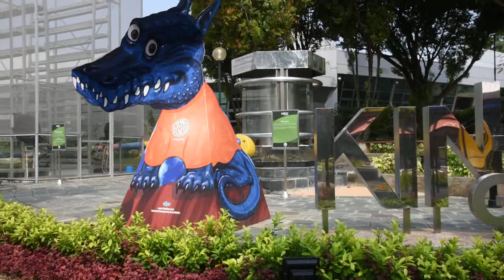Kinetic Garden at Science Centre Singapore: The Dragon